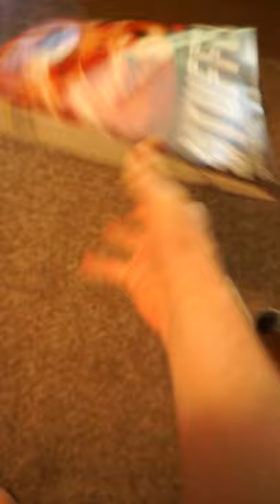I pretended to give my dog a pizza...but then actually surprised him with this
Streamer gaming moments and funny memes. YouTube is awesome!

Live game show every Saturday! 11AM ET (30k)